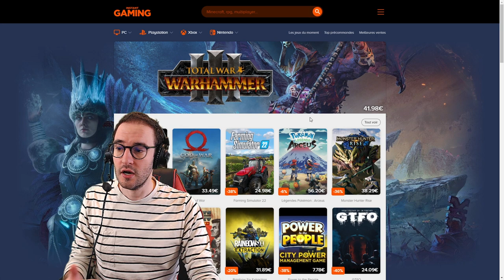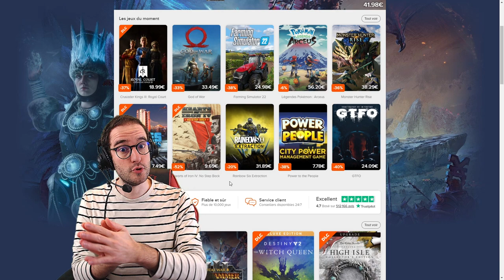COMMENT GAGNER SANS CERVEAU SUR BATTLEGROUNDS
Une game incroyable qui devrait vous plaire sur battlegrounds.